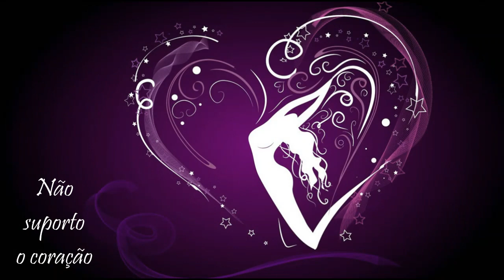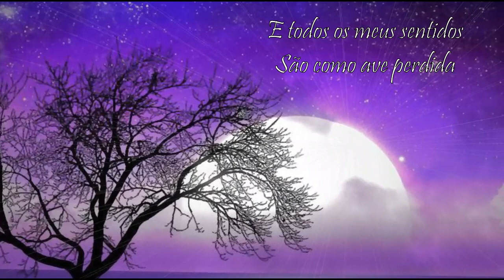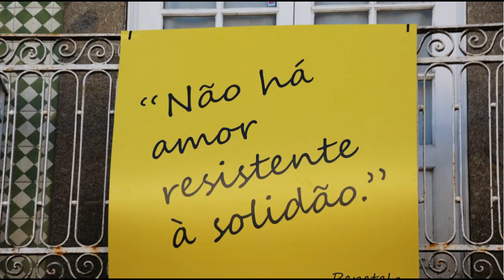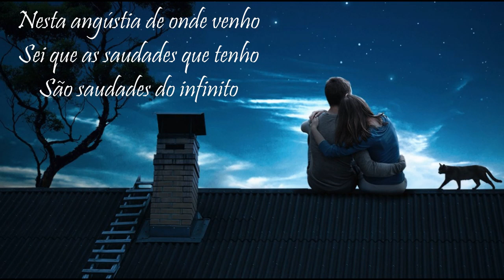Alzira Afonso»»»Saudades de quê?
Com um beijinho para a Fadista Alzira Afonso. Espero que gostem. Obrigado.